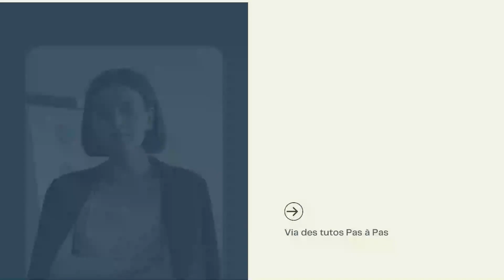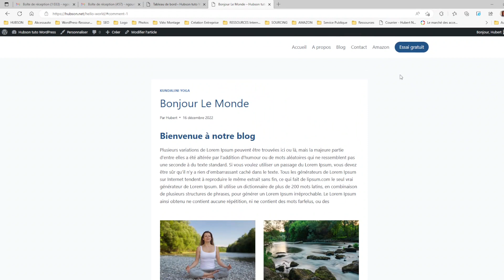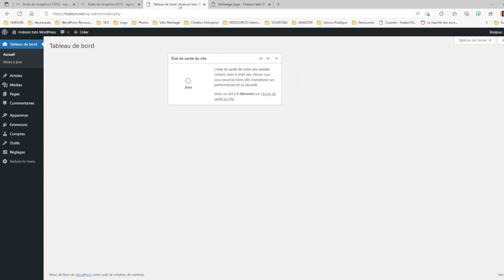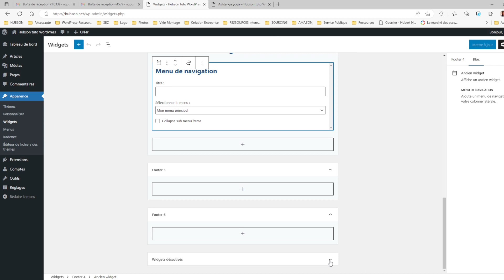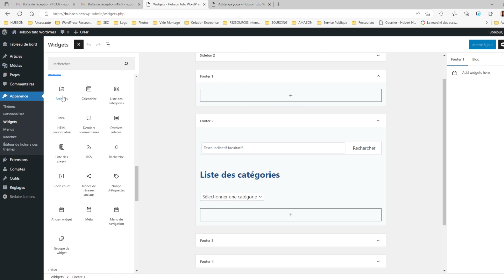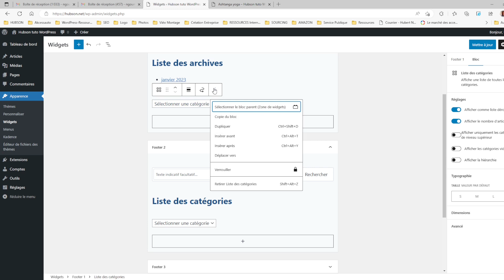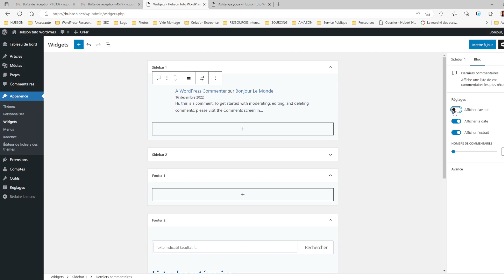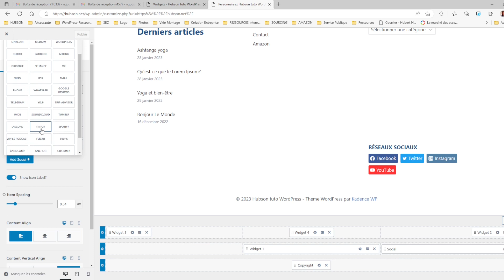Leçon 12 : Les widgets WordPress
Les widgets dans WordPress sont un excellent moyen d'ajouter des fonctionnalités supplémentaires et du contenu à votre site Web sans avoir à écrire de code personnalisé. En utilisant les zones de widgets disponibles dans votre thème WordPress, vous pouvez personnaliser votre site Web en fonction de vos besoins et de vos préférences. Avec un peu de pratique, vous pouvez maîtriser l'utilisation des widgets et ajouter de la valeur à votre site WordPress.